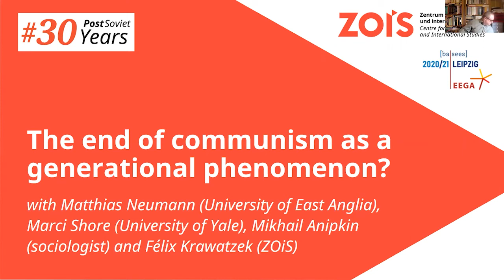30PostSovietYears | The end of communism as a generational phenomenon?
Generational renewal is a vector of social and political change in any society. A shared generational outlook can sometimes explain the dynamics that unfold during moments of profound rupture. But to what extent can the Soviet Union’s collapse be interpreted through a generational prism and how important was the question of generational belonging for contemporaries of the 1980s? What can we learn more generally about the history of communism and its end when looking at it through a generational prism? We will discuss these questions and also contextualise the changes that 1991 symbolises in a wider European and global context.

Participants:

Matthias Neumann is a lecturer in modern Russian history at the University of East Anglia, United Kingdom.

Marci Shore is associate professor of history at Yale University, USA, where she lectures in modern European intellectual history.

Mikhail Anipkin is a sociologist and independent scholar. He was head of the sociology department at Volgograd State University from 2010 to 2017.

Chair: Félix Krawatzek is a senior researcher at ZOiS.